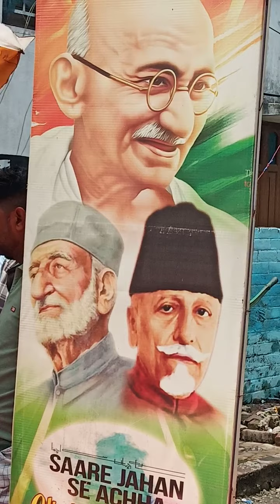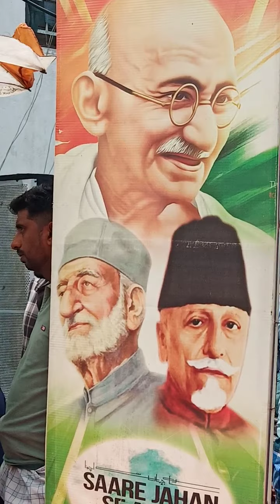Kar Chale Ham Fida Jaan O Tan ll By Sikandar Ali Military Man ll BABA MD SHAKIL HUSSAIN SHAH WARSI